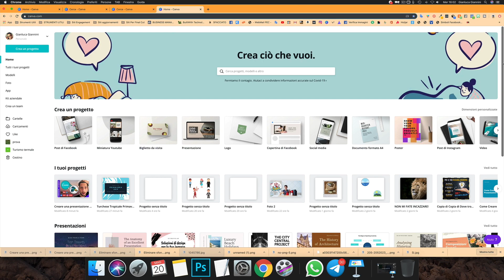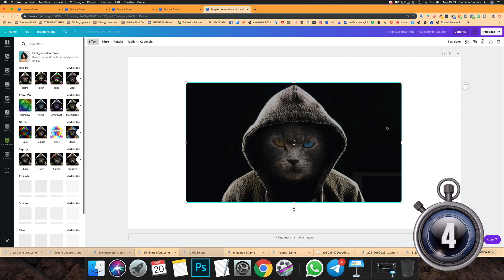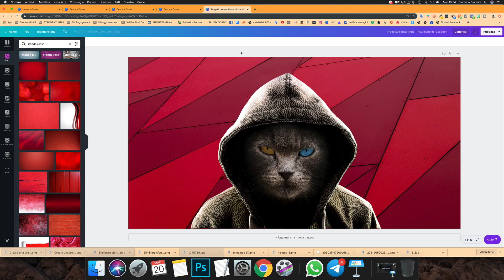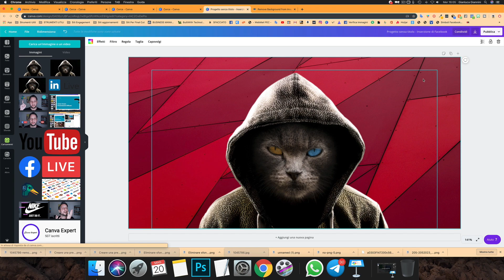SCONTORNARE IMMAGINE in 30 SECONDI con CANVA (Metodo Pazzesco!!)